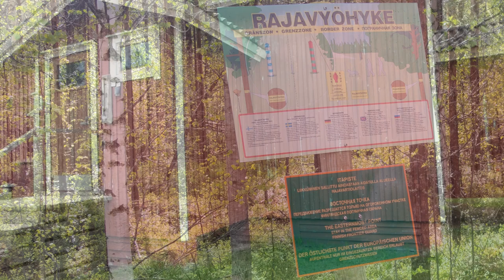Paddling Up and Down on Higher Koitajoki With Packrafts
A two days packrafting trip on the upper part of the Koitajoki river near the Russian border in eastern Finland. After the rafting we relaxed in a cottage nearby:)

This channel is about varied outdoor activities, adventures and nature scenes; paddling, boating, hiking, camping, photography etc. mostly in Finland and northern Scandinavia, but also elsewhere in the world.